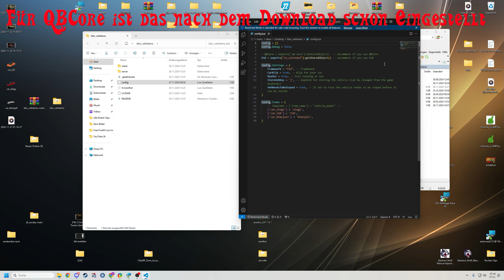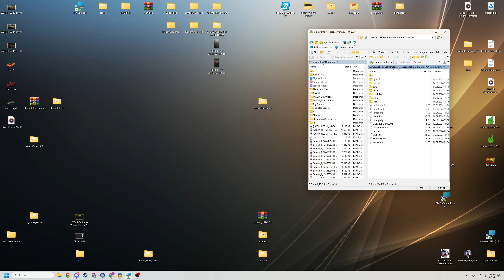FiveM Server Einrichten # 648 // Fahrzeuge als Item Hinzufügen // OX Fahrzeuge als Item QB/ESX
🔻🔻🔻𝐖𝐈𝐂𝐇𝐓𝐈𝐆𝐄 𝐈𝐍𝐅𝐎𝐒 // 𝐊𝐋𝐀𝐏𝐏 𝐌𝐈𝐂𝐇 𝐀𝐔𝐒🔻🔻🔻

             🔻🔻🔻𝐈𝐍 𝐃𝐈𝐄𝐒𝐄𝐌 𝐕𝐈𝐃𝐄𝐎 𝐆𝐄𝐙𝐄𝐈𝐆𝐓𝐄 𝐐𝐔𝐄𝐋𝐋𝐄𝐍 🔻🔻🔻